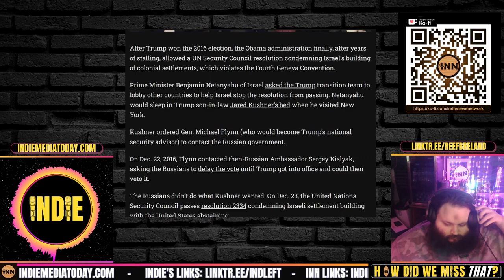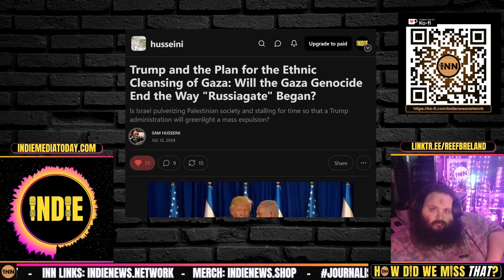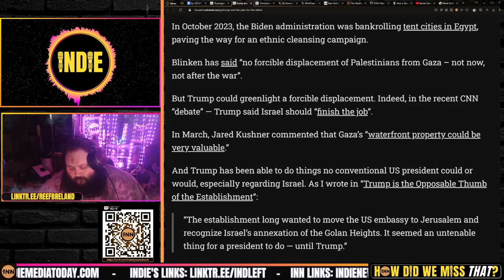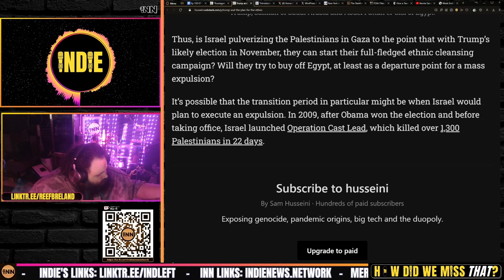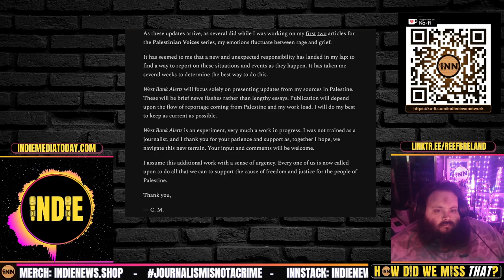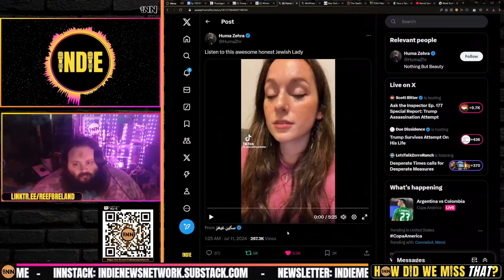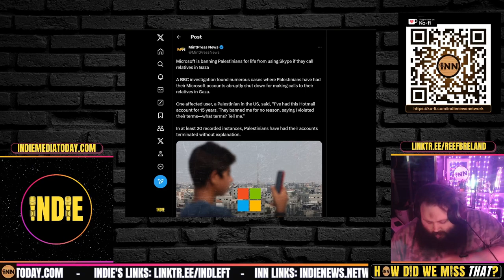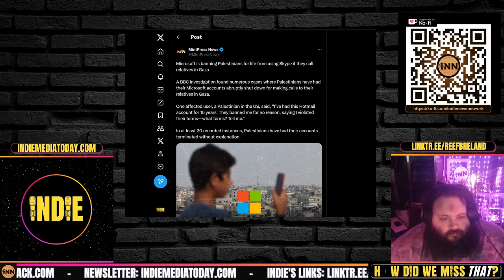Gaza Updates: Russiagate, Ethnic Cleansing, Microsoft Canceling Accounts Abroad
Tonight's Topics:
⭐ Gaza Updates: Russiagate, Ethnic Cleansing, New Publication, Microsoft Canceling Palestinian Accounts Abroad
“Russiagate” was Israelgate: Sam Husseini

Trump and the Plan for the Ethnic Cleansing of Gaza: Will the Gaza Genocide End the
Way "Russiagate" Began?: Sam Husseini

Microsoft Canceling Diaspora Palestinian accounts?

Credits:
⭐ Thumbnails & Outro: Bigmadcrab & Indie Left
⭐ Intro: Joe @STFUshitlib3 & Indie Left
⭐ Outro Music: Redpilled by Jesse Jett & The Awakening by Patrick Patrikios